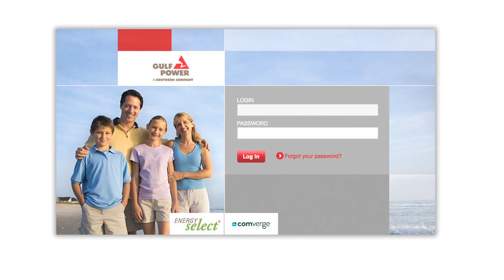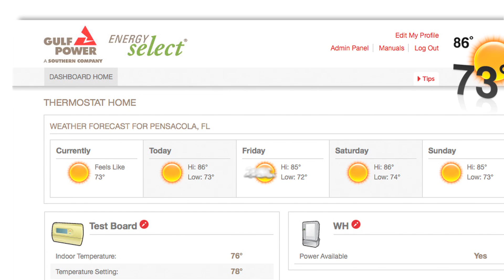Demand Response and Dynamic Pricing Case Study: Gulf Power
Dynamic pricing and demand response has become a critical part of Gulf Power's holistic demand side management program. David Eggart details how Gulf Power used Comverge to meet its goals of using existing generation more efficiently while better meeting customer satisfaction. Hear how Comverge developed unprecedented hardware and software to allow Gulf Power customers the ability to interact within the home and communicate with their utility on energy management. Comverge's unmistakable passion for demand response and the ability to stay ahead of the curve are just a few reasons why Gulf Power has been a customer for so long.